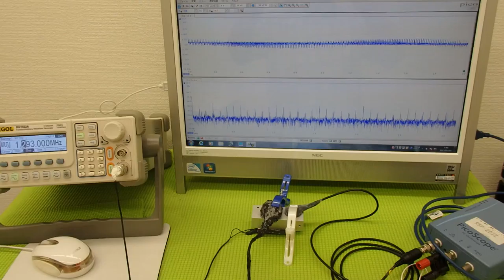オリジナル超音波プローブの「発振・制御」 ultrasonic-labo